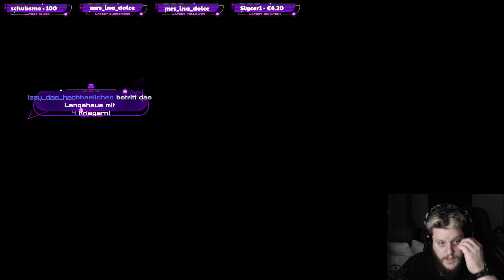STARFIELD #38 Versteckt und doch gefunden